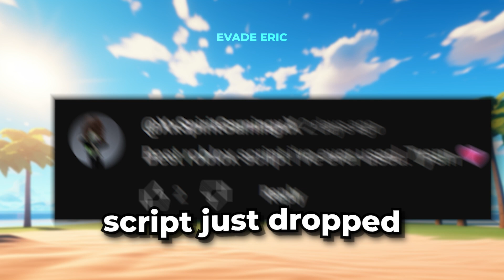*UPDATED* Best Evade Auto Farm Script *Auto Win*